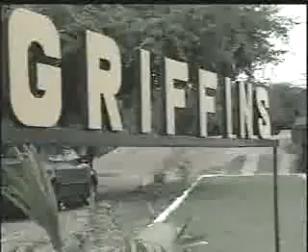PAF Song - Hum Arz-e-Pak Ki Hawai Fauj K Auqab Hain by Muhammad Ali Shehky